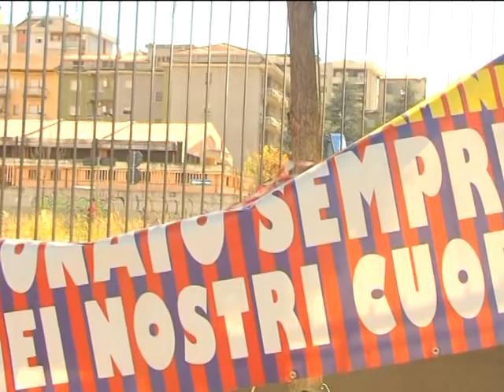I TIFOSI DEL CROTONE NEL RICORDO DI FANCESCO LIVADOTI E IL RICORDO DI BERGAMINI